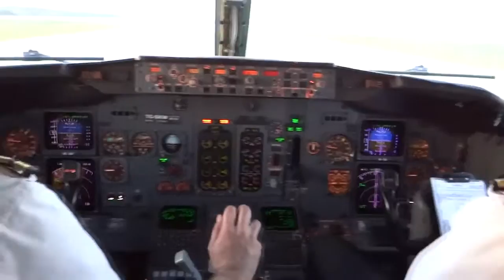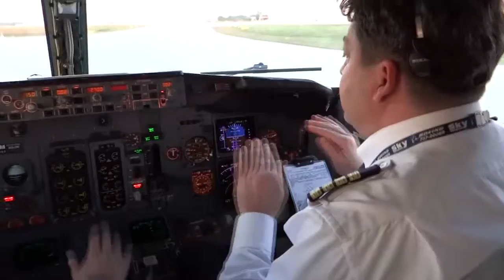Strange Chemistry - Antalya © 2017 Studio KLA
Track 8 - Antalya from the Strange Chemistry album "Sunrise in Blue" © 2017 Studio KLA